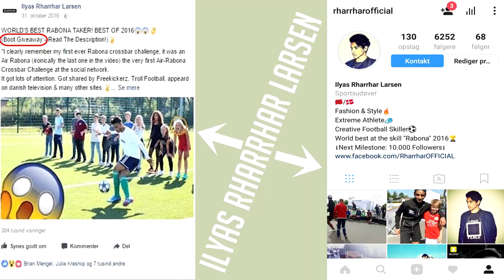BESØGER BRIZZE CAMP! VLOG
I dag er jeg taget en tur over til Kolding for at besøge Brizze Camp som Brian Mengel selv afholder! :D
Følg med i videoen for at finde ud af hvad der sker på den her fodbold camp :)

Eller søg på Ilyas Rharrhar Larsen ;)

I'M OUT!